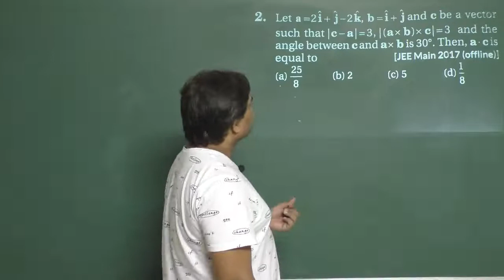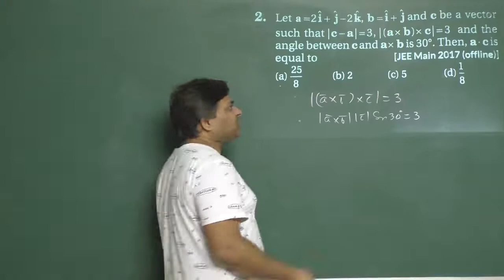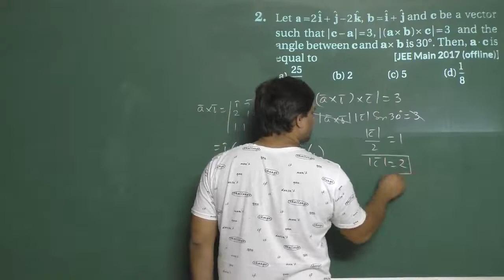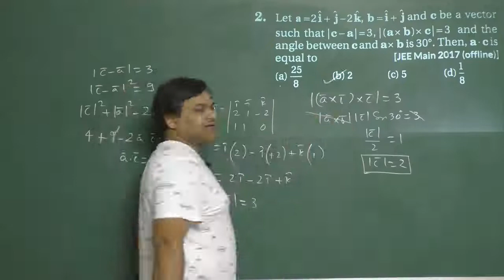IIT JEE Maths lecture JEE Main (2017) Vector Problem Solving By AS Sir